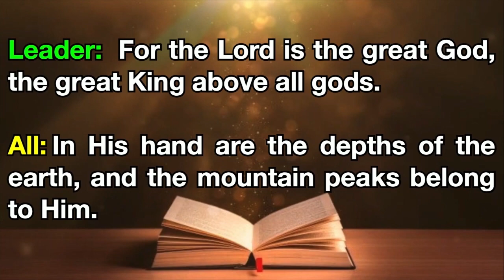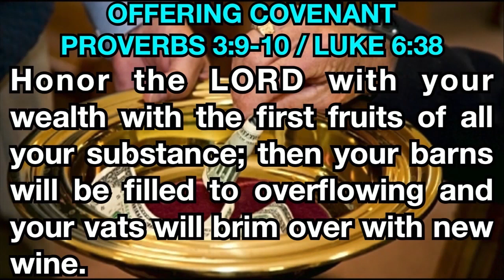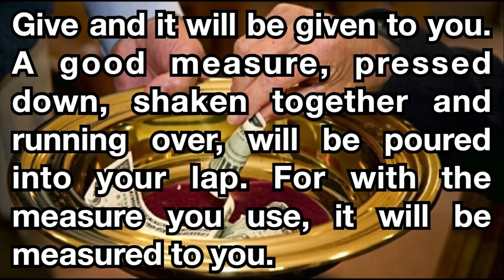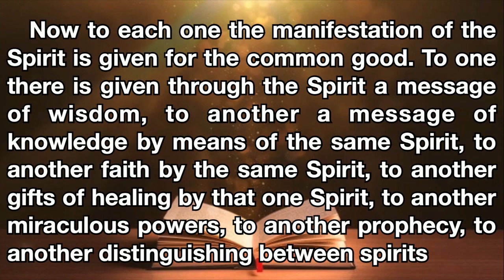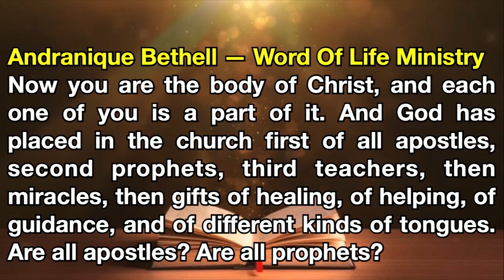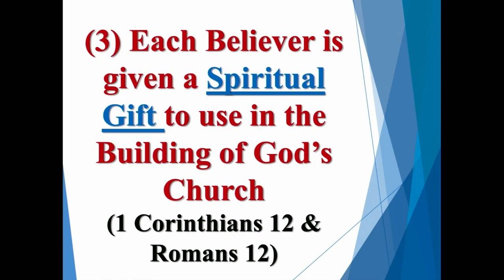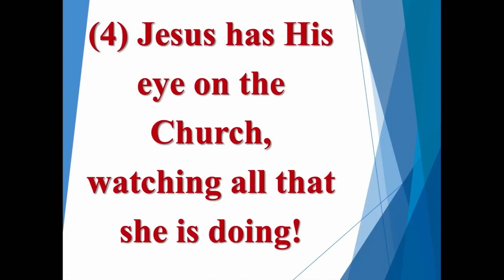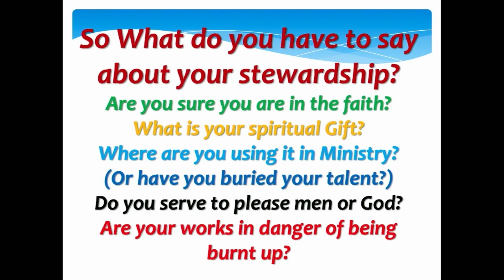GCC 78th Anniversary Service with Pastor Leroy and Melodie Hanna Gallery of Honour Induction